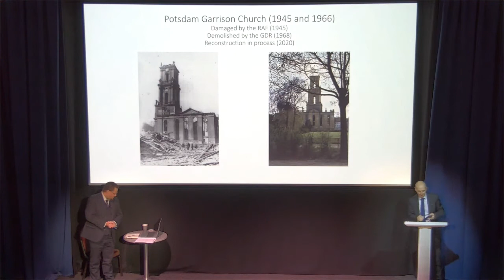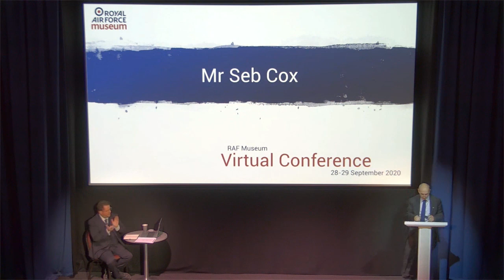RAFM Conference 2020 - Panel 6 - Seb Cox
Speaker: Seb Cox
Exercise Thunderbolt: Objective assessment of the Bomber Offensive or the Air Staff view of history?

The stated aim of Exercise Thunderbolt was to provide ‘an opportunity for studying the direction and development of the air offensive, from the date of the Casablanca Conference in January 1943 to the end of the war’.

This session will examine the extent to which Thunderbolt was an objective assessment of the RAF’s Bomber Offensive or if instead it reflected the then prevailing views of the offensive held within the Air Staff. The session considers why Thunderbolt was conducted in 1947, who was involved in the exercise — and why certain prominent figures in the Bomber Offensive were not represented — and how the outcomes of the exercise were reached.

The extent to which Thunderbolt represented a vision of bombing in 1947, with the opportunity to consider how the RAF could exploit new weapons including atomic bombs, rather than the condition Bomber Command faced for much of the Second World War is also reflected upon.